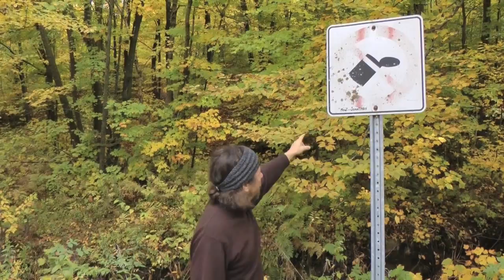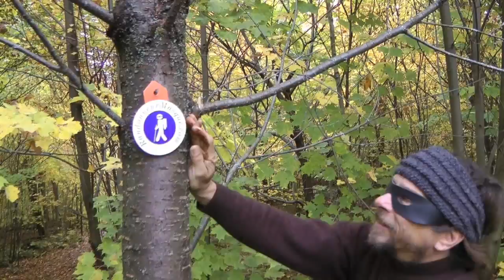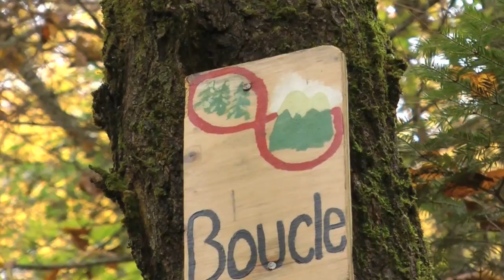mont Jonathan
Découvrez les beauté du Mont-Jonathan au lac sauvage de Saint-Faustin escalade sauvage a souhait...